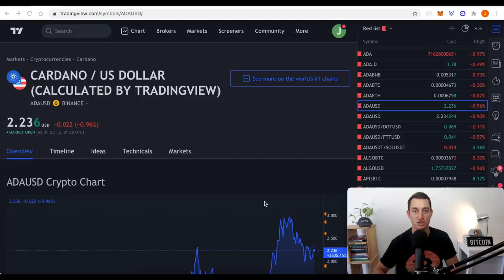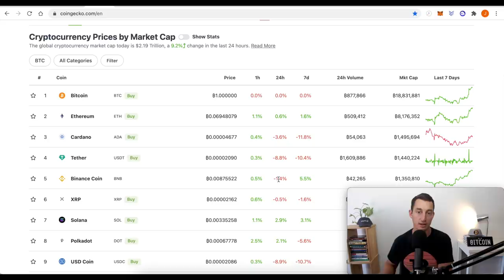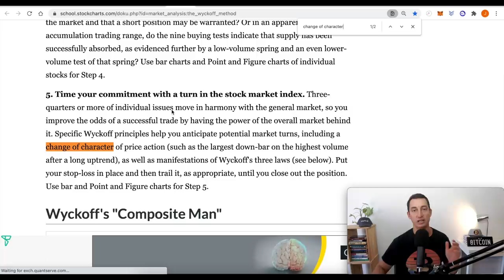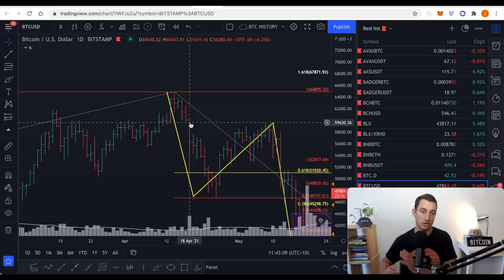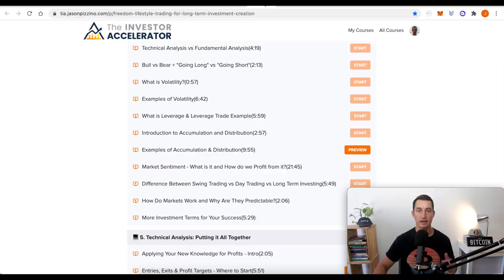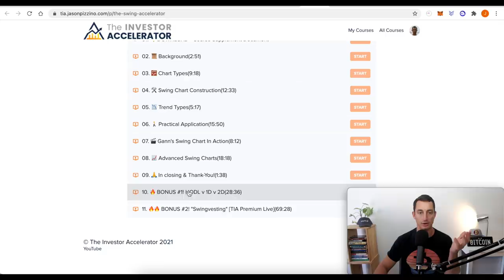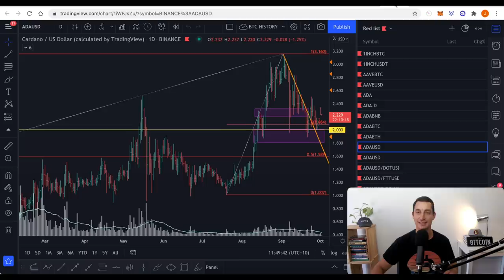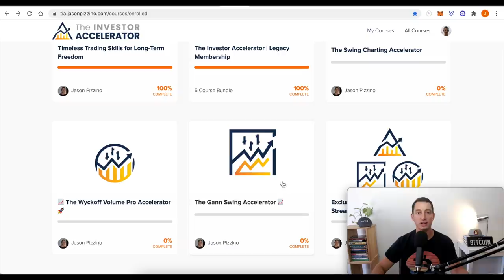BITCOIN BULLISH WYCKOFF SIGNAL NO ONE IS TALKING ABOUT IN CRYPTO! 📈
Bitcoin broke the short-term Wyckoff “change of behaviour” target. This is what I’m looking for next and how I’m searching for altcoins that are strong horses.
NOTE; we must see Bitcoin close ABOVE the change of behaviour target for confirmation on the weekly (long-term) chart.